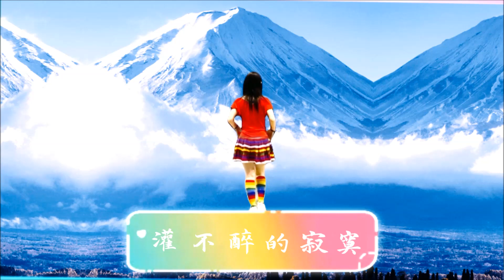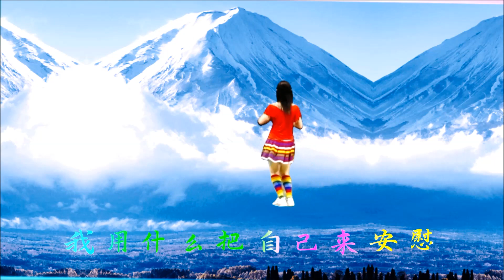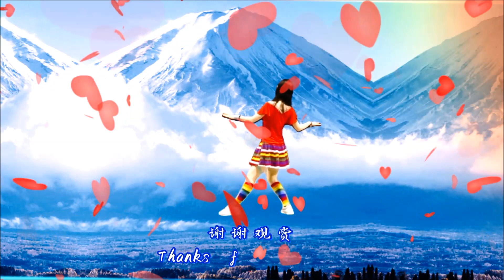20220513#灌不醉的寂寞 DJ版好听好跳 广场舞~卢喃（附歌词）| 舞蹈背面示范版（2）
舞序：音乐2*8，第1段(4*8)*2回，第2段（4*8），第3段（4*8）+8拍，间舞(4*8)*2回+8拍，1,2,3,2,3，尾舞（4*8）+8拍+pose
简述：音乐2*8，1,1,2,3，间，1,2,3,2,3，尾+pose
卢喃~灌不醉的寂寞
作词：贺灵安 作曲：赵洋
漆黑夜里被寂寞包围
孤单的我在思念著谁
喝一瓶烈酒流下了眼泪
多想还能紧紧把你依偎

曾经誓言已成了梦寐
痴情我却依然在回味
夜已经深了我无法入睡
你的爱让人痛彻心扉

灌不醉的寂寞灌不醉伤悲
我用什么把自己来安慰
太过于迷恋你无路可退
爱你爱的卑微又狼狈

这样的执著究竟是错对
谁能为我收拾那心碎
让我的心别在痛苦中枯萎